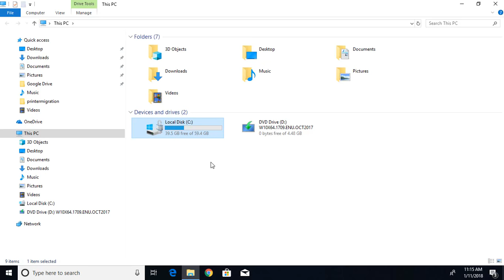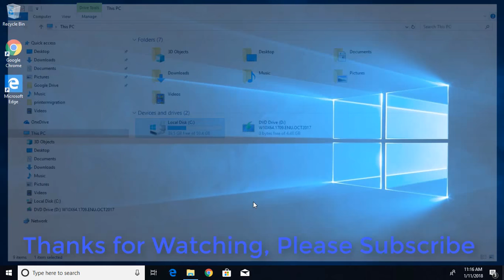How to Change BitLocker Password in Windows 10 ( Tutorial)